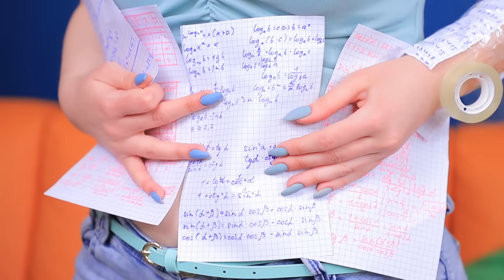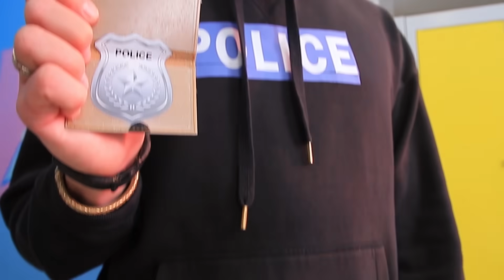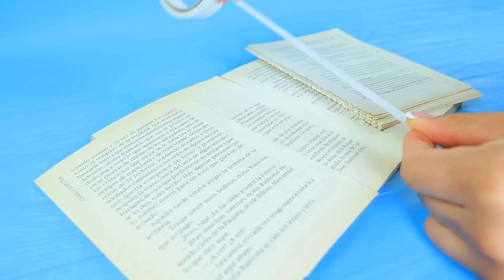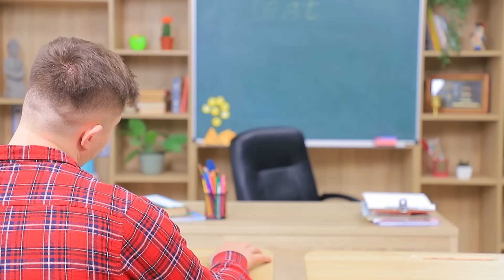11 مقلب كلية ظراف وابتكارات حياة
موافقين إنه من غير مقالب ظريفة حياة الكلية هتكون مملة؟ إحنا متأكدين من ده تماما، علشان كده فكرنا نجيلكم بأفكار جديدة لمقالب.

اللوازم والأدوات:
• ماركر.
• لبان.
• لون طعام.
• خرز لؤلؤ.
• خيط صيد.
• كارت اسم بلاستك.
• إبره.
• صلصال خفيف.
• آداة تشكيل.
• صورة مطبوعة لكاميرا آيفون.
• ورق فووم.
• لزق دبال فيس.
• مقص.
• سلك.
• لون أكريليك.
• سمسم.
• شراب.
• ماركر  قماش.
• كتاب قديم.
• بنجر.
• قرع عسلي.
• جنزبيل.
• سبانخ.
• ملح.
• جيلاتين.
• قوالب جامي بيررز.
• عبوة "هاريبو".
• سكينة أشغال.
• صوف.
• مسدس شمع سخن.
• ملمع أكريليك.
• فرشة باديكير.
• شمعه.
• مبرد ضوافر.
• قلم رصاص.
• كاب.
• نوت بوك.
• ورق كرتون سميك.
• ألوان شمع.
• كريمة زينة مع توت.

شاهد المزيد من قناة تروم تروم:
المقاطع الشائعة: